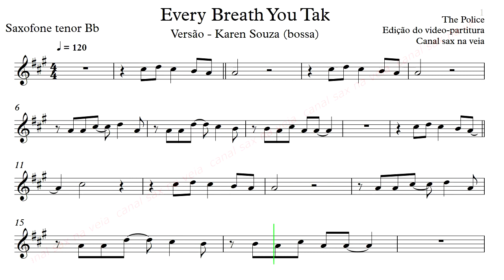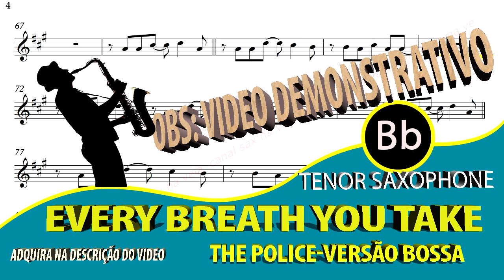The Police - Every Breath You Tak - Tenor Sax Bb (bossa)